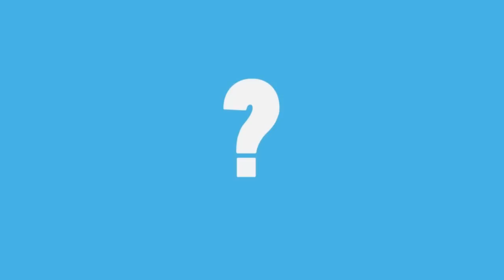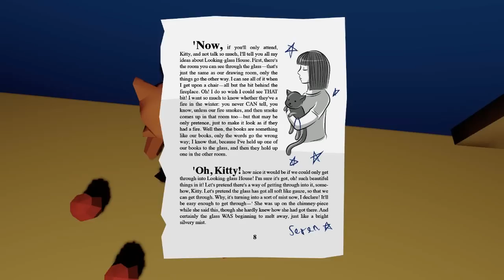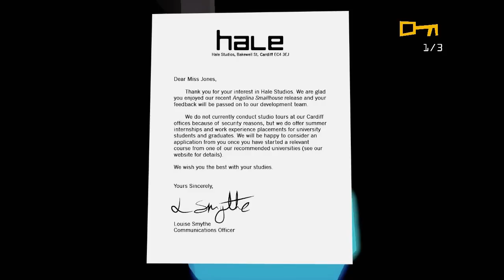Master Reboot - Psychological Horror Game, Manly Let's Play Pt.1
Master Reboot is a psychological horror game that places you in a world where people upload their minds to the cloud to achieve a primitive form of immortality. You explore one of these minds piecing together who this person is, what happened in their life and who you are.

"It's like I'm really chopping wood."